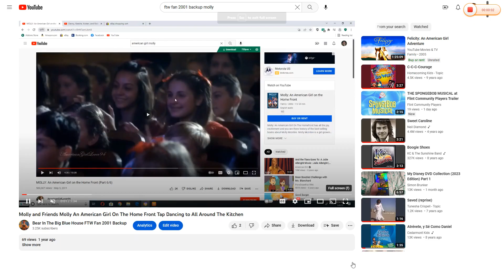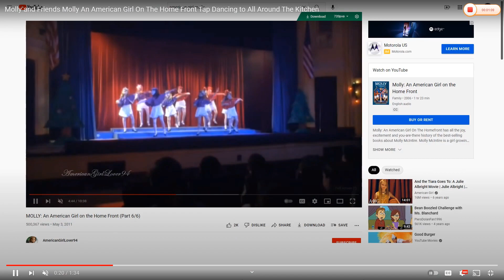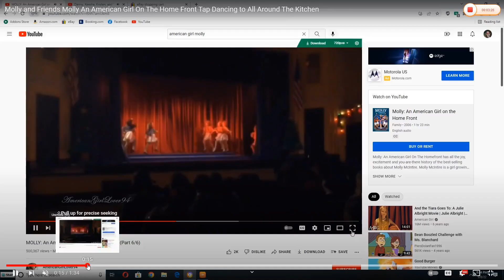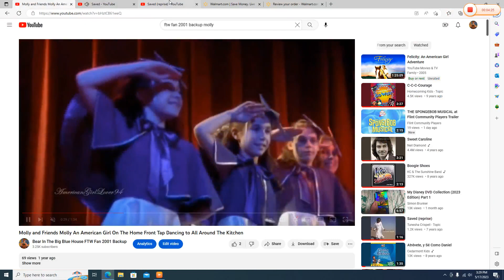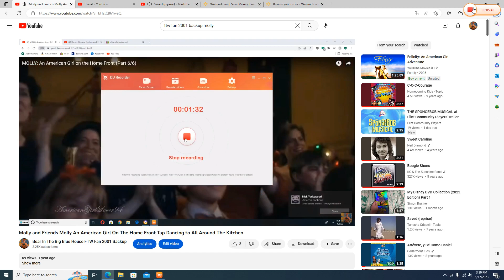Molly and Friends Tap Dancing to "Saved"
This Song is sung by Tunesha Crispell